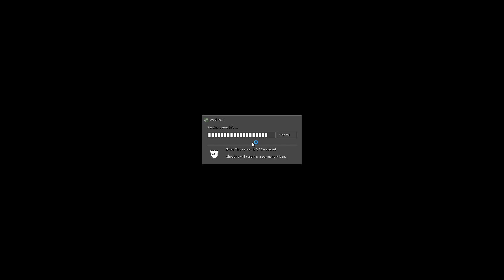Counter Strike 1.6 [PC] (Modern Edition) Offline Gameplay 42